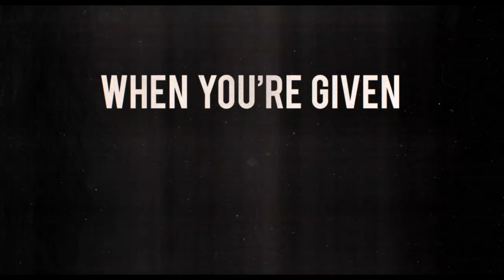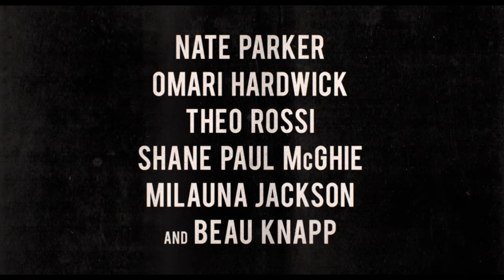American Skin | Official Trailer (HD) | Vertical Entertainment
After witnessing his son murdered by a white police officer who goes uncharged, Marine veteran Lincoln ‘Linc’ Jefferson takes justice into his own hands in a series of events he hopes will finally lead to justice for his son.

Starring Nate Parker, Omari Hardwick, Theo Rossi, and Beau Knapp
Directed by Nate Parker